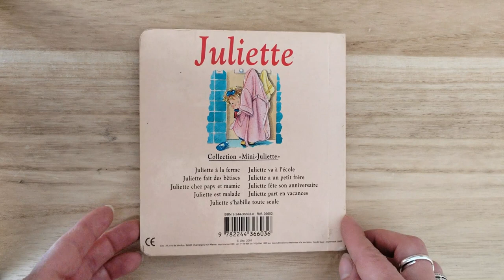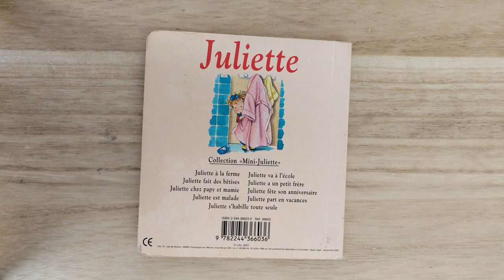Petit moment de lecture avec Juliette fait des bêtises 🤪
Juliette fait des bêtises, c'est le bouquin du jour.
Juliette enchaine les bêtises ! Elle dérange la salle de bain, dévalise le frigo, mange comme une cochonne, ne range pas ses jouets... Alors sa maman se fâche et la traite de chipie !